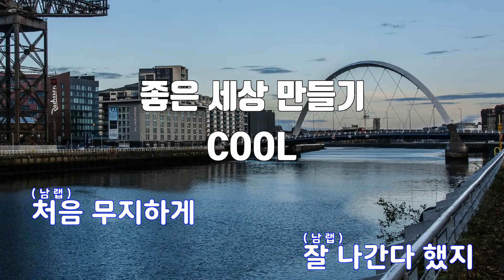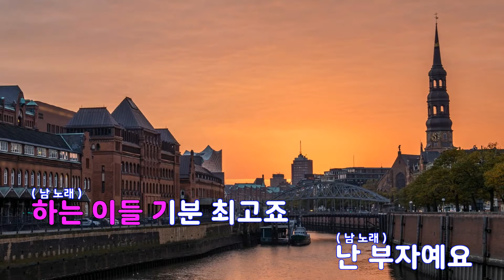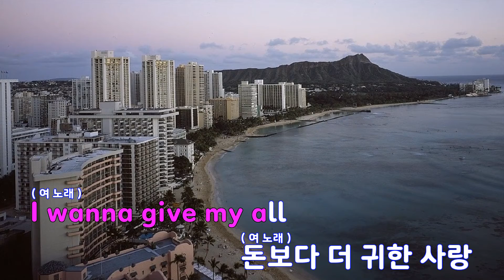[은성 반주기] 좋은세상만들기 - COOL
좋은세상만들기 - COOL
작사 ː 김영아, 작곡 ː 김석찬